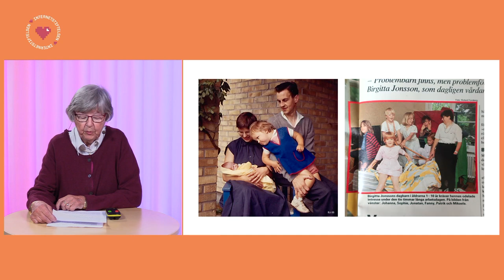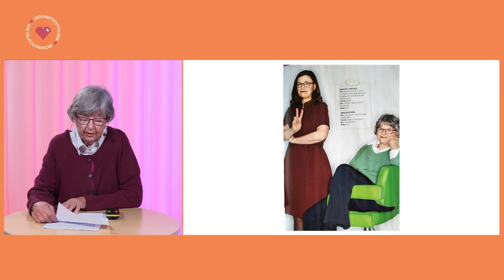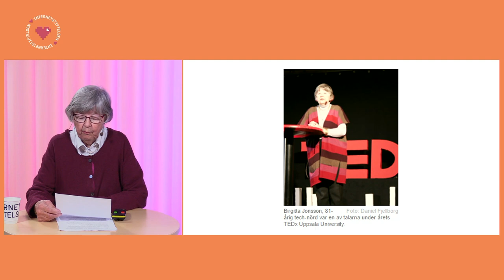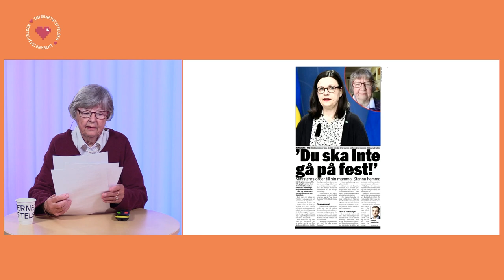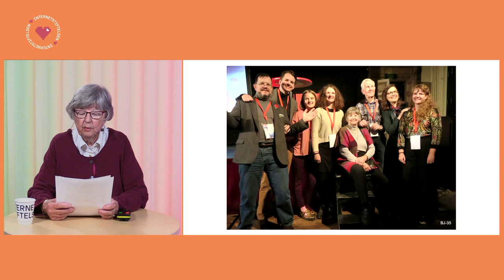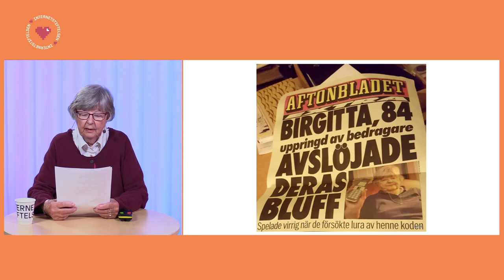Så har jag nytta av internet i mitt liv som pensionär – Birgitta Jonsson | Säker som digital idag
Birgitta Jonsson, pensionär och engagerad i SeniorNet Sweden, berättar om varför hon blev digital och hur hon lärde sig. Hon berättar också om vilka hinder hon stött på och vilka fördelar det digitala livet har för henne.

Detta är en del av Internetstiftelsens event Säker som digital idag under temadagen Digitalidag den 14 oktober 2022. Säker som Digital idag.

Säker som digital idag arrangeras av Internetstiftelsen i samarbete med SeniorNet Sweden, Digitalidag, Digidel, Digiteket, PRO, Kivra, Apoteket och MIK Sverige-nätverket.

Eventet är en del av Tänk säkert-kampanjen, som anordnas av MSB och Polisen. Syftet med kampanjen är att öka medvetenheten om informations- och cybersäkerhetsfrågor.